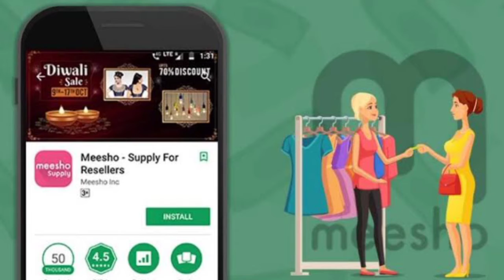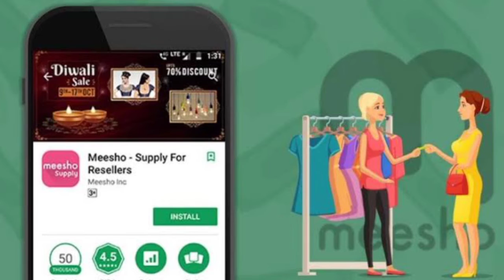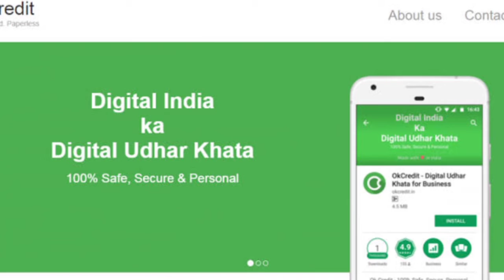Top Funded Startups In India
URBAN GURUS
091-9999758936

Urban Gurus is a global network of people who have been leaders and experts in various industries and sectors. Based on shared success, we seek, select and incubate imaginative and innovative minds. The core idea is to engage and participate throughout their entrepreneurial journey instead of merely facilitating them from the outside. More like a partner than a third-party facilitator. We at Urban Gurus also run special incubation and business acceleration programs for aspiring potential entrepreneurs, Startups and small businesses. The Centre provides counseling to lay a firm foundation of business skills, intellectual support to encourage innovative and independent thinking, training to hone individual's skills and thinking, environment where ideas can grow and flourish through mentoring and networking to take ideas further through access to markets, money or mentors.
Our services not just include Incubate service model, we currently offer a bunch of services which also includes Virtual Incubation Program which helps startups and Entrepreneurs to avail of all the Incubation support without being present at the Incubator. This program has been specifically designed for geographically dispersed startups/Enterprises who would want to become a part of our family and achieve their vision.

URBAN GURUS- Services at Urban gurus

Idea Validation
Business Assessment And Analysis
Business Research And Analysis
Mentorship
Business Portfolio Service
Accounting And Book Keeping
Funding (Equity / Debt)
Legal And Financial Services
Crowd Funding
Staffing Solution
Office Spaces
Virtual CFO (Chief Financial Officer)
Investment Advisory
Business Development